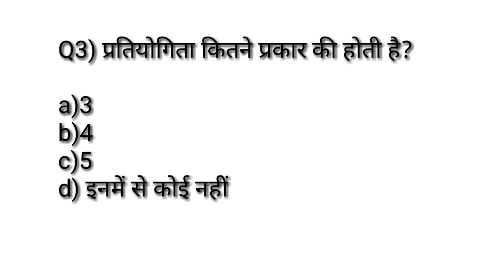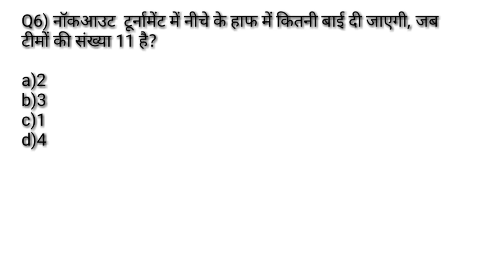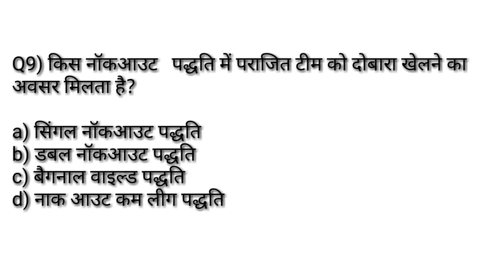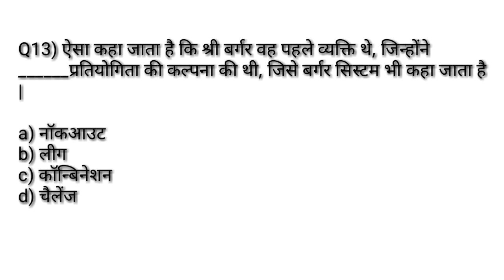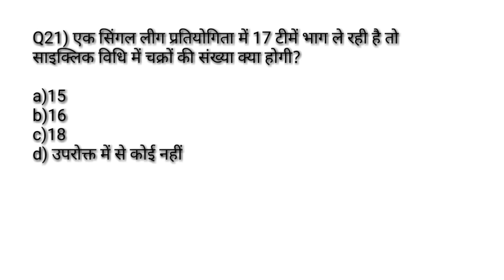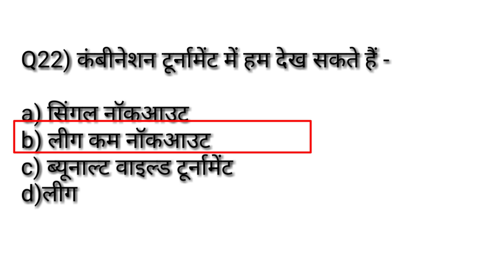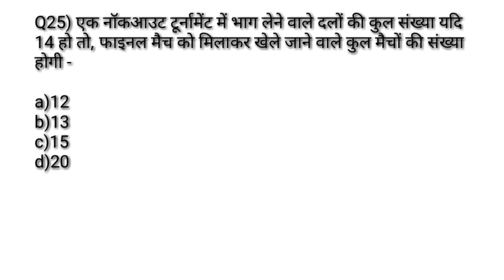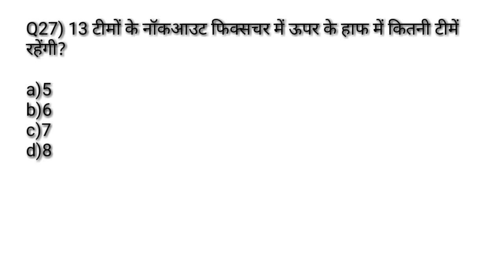Physical education previous years most important MCQ सीरिज -68/tournaments MCQ /TGTPGTLTKVSNVSPTIUGC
Hi